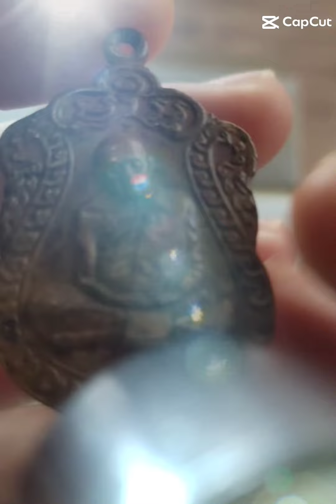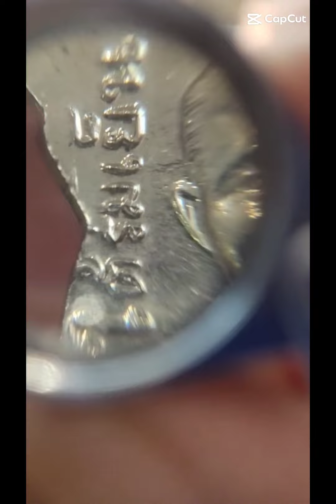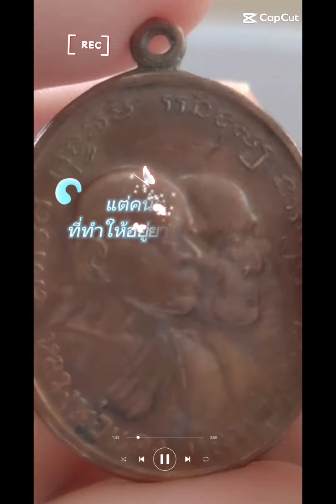ส่องพระฟังธรรม พันทิพย์ พระเครื่อง google พระไตรปิฎก ธรรมะ คำสอน